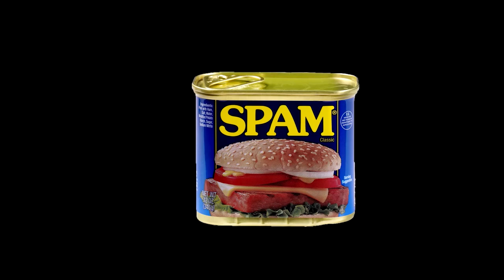Desiigner - PANDA PARODY (BANTER)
parody

Lyrics:

Banter, Banter,
Banter, Banter, Banter, Banter, Banter,
I got jokes and there Random
Twisting, up people in manny
credit cards, I just cut’em,
spit on your chicken in Nandos
emails…. Spamming
tea in the cup and I’m Jamming
Throwing up, Kissing your nanny
100 eggs, 100 Scrambled,
google……..Scamming
sky Sports…….Hacking
score a goal……. Danny
Salad Bar……..Fanny
Running away, pull a hammy
fish in the face……..Sammy
Tripping the guy with the camera
sorry………bro that’s…….Banter